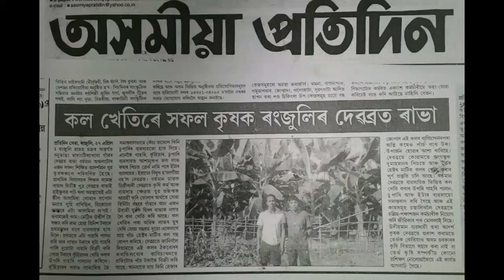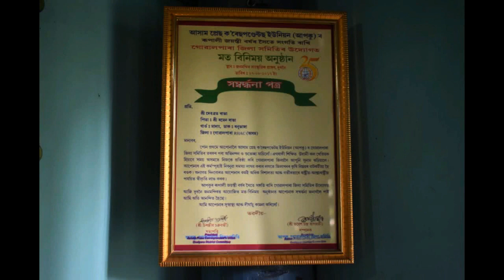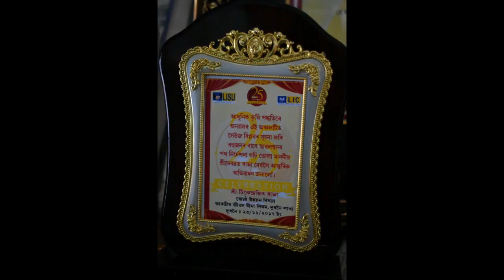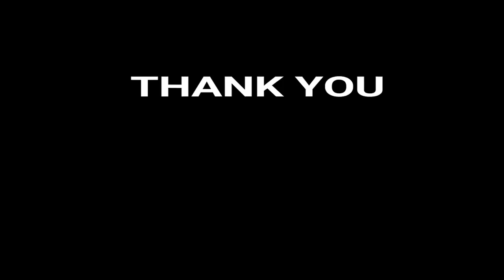The untold story of a successful banana cultivator/Debabrat Rabha /Banana emperor/Documentary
The story behind the success of a banana cultivator Debabrat Rabha of Goalpara Assam,a youth motivator and an icon for the up growing business enthusiast.